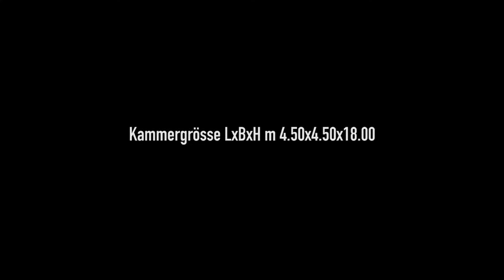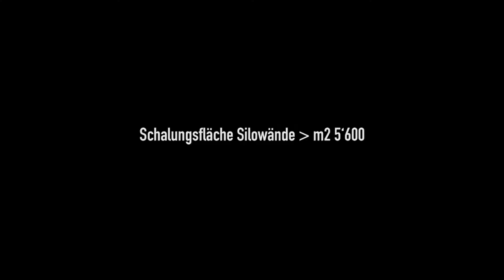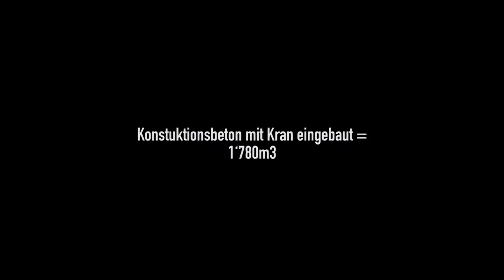Bitschnau Gleit & Schalungstechnik / Bitschnau Sliding & Formwork Technology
Baustellenfilm zum Bauvorhaben "Mehrkammersilo in Ins CH"

Construction site "Multi-Chamber Silo Ins, SUI"